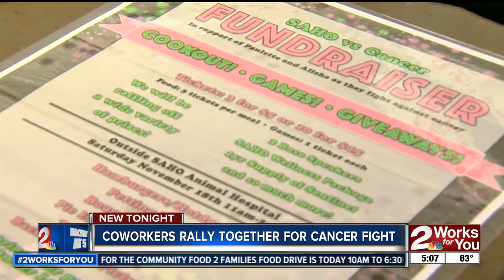Coworkers rally together for cancer fight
Two employees at an Owasso pet hospital were recently diagnosed  with cancer